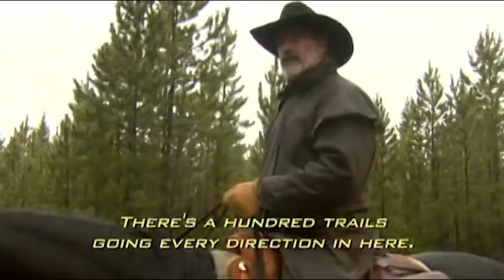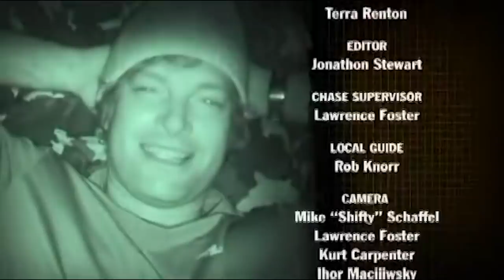Firefighters Survive Yukon's Unforgiving Landscape Against Mantracker | Mantracker S2 EP4 | Wonder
On a new episode of Mantracker - An unforgiving Yukon landscape, frigid fall weather and elite prey team raise the stakes for Mantracker. Brent and Brian have the bush experience and physical strength to cut it on “Mantracker”, and their training as firefighters and ability to stay cool under pressure raise the bar even further. But its September in the north – will the severe conditions break them, and tip the delicate balance to Mantracker?

Watch Mantracker take on several teams of "prey" as they try to make their way through the wilderness without being caught. This season features competitors from all walks of life including: a city slicker, a straight edge, military vets, a paintball enthusiast and an extreme wrestler. The prey are looking for glory. Mantracker is looking for them.